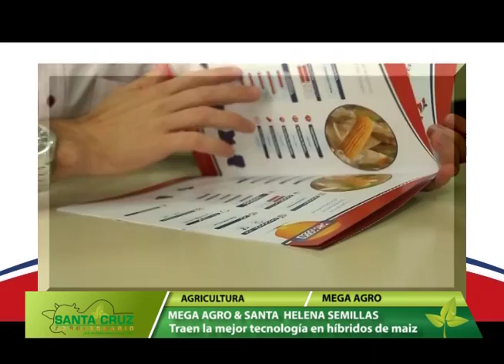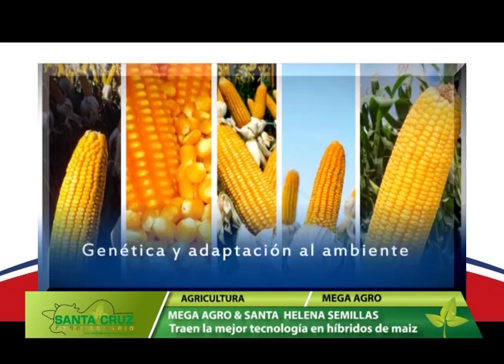PROGRAMA DE TV - SANTA CRUZ AGROPECUARIO - NOTA ENTREVISTA MEGA AGRO SANTA HELENA - 1º PARTE